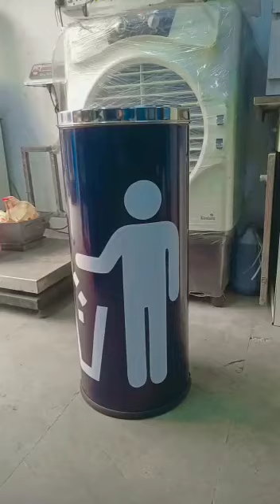swing bin, stainless steel dustbin, Scope Unlimited, 9711272692